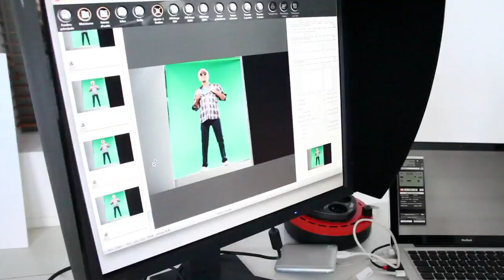Backstage Shooting Collection ThermolactylHero AH 2014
Grégoire Guillemin collabore avec pour une collection spéciale ThermolactylHero : retrouvez tous les styles de nos héros du quotidien dans cette vidéo.